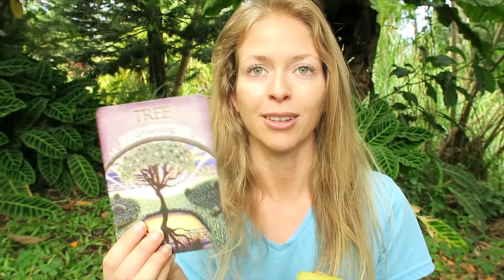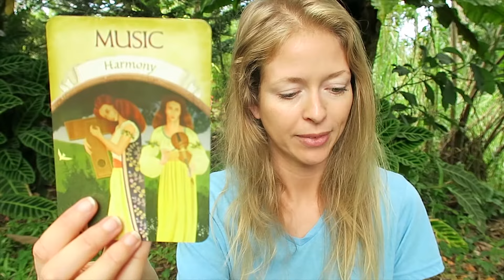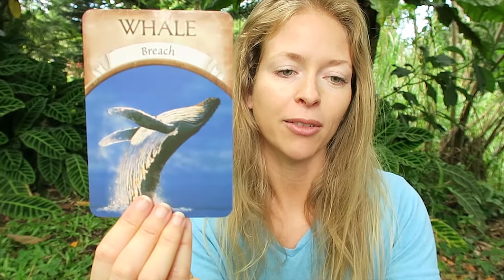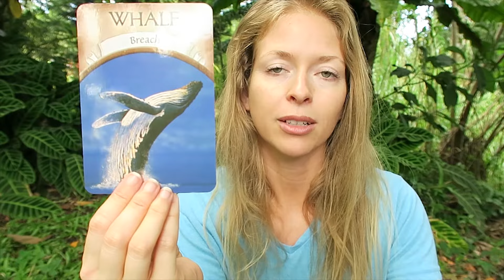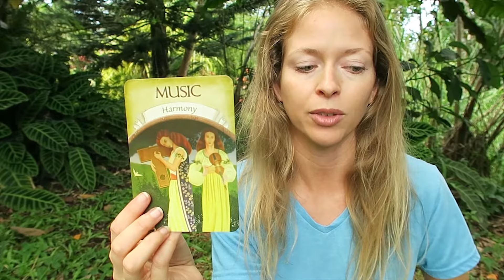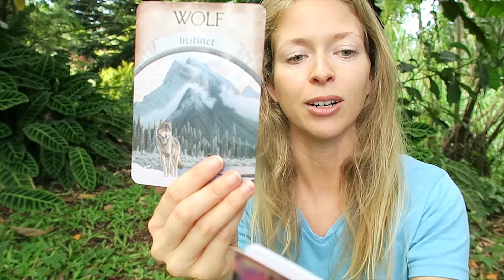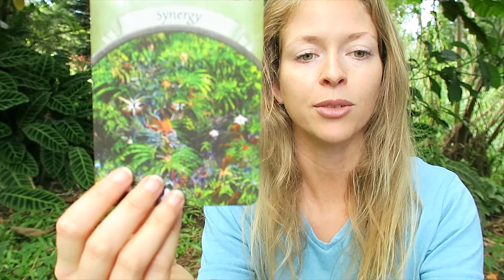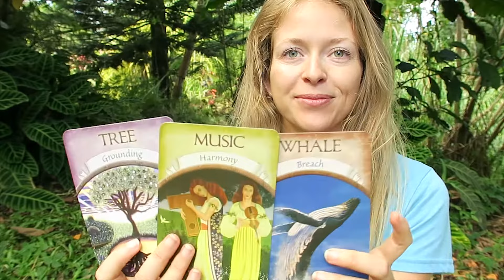Divine Masculine & Feminine ✧ BALANCE YOUR CHAKRAS ✧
Certain chakras are more pronounced in men and other chakras are more pronounced in women. We can balance our chakras by strengthening those often stronger in the opposite sex. Messages are coming through for the divine masculine and feminine energies, confirmed in the oracle card reading.